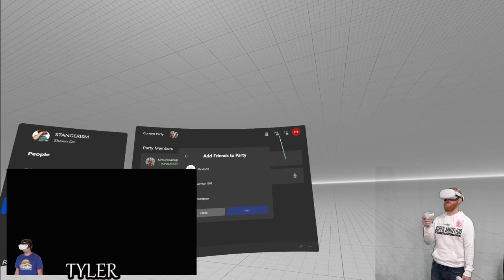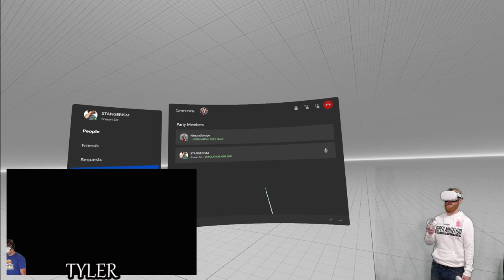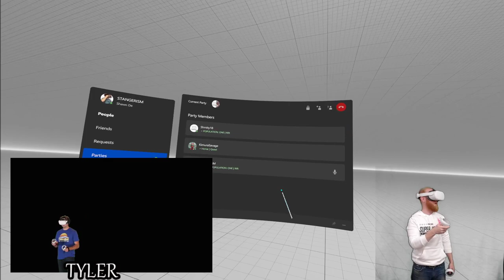Population One Live Stream | NO MERCY with UFCs MATT SERRA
We aren't giving people any breaks tonight in Population One, because we have the  UFC BEAST, MATT SERRA on our side. Cant guarantee we will be watching chat in tonight's live stream, because we are showing no mercy to anybody we come in contact with.

Elite Strap

Elite Strap with Battery and Case